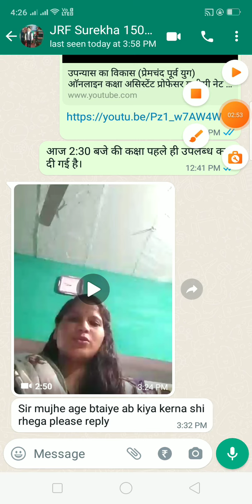UGC NET में सफलता प्राप्त इन्दु और JRF प्राप्त सुरेखा अहिरवार से जानिए सफलता के बारे में